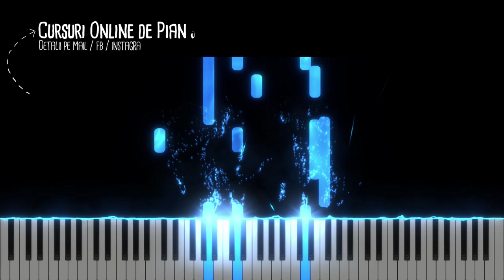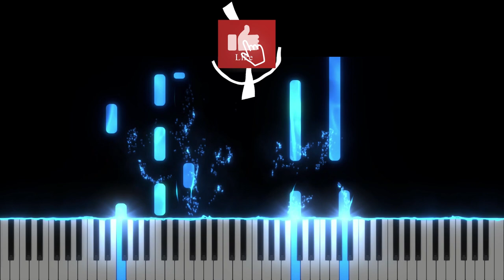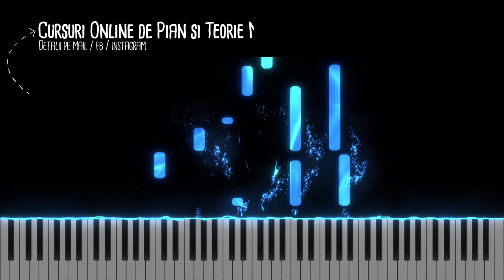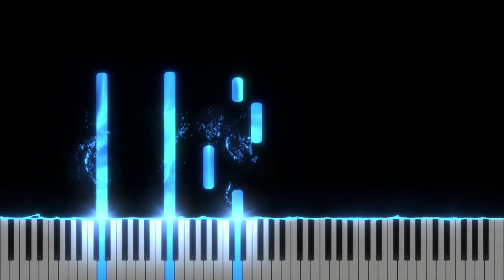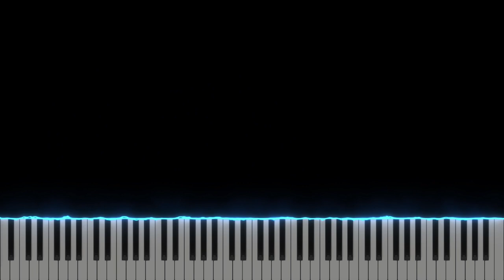De-ar fi sa vii de Craciun - Dolores Wagner - Instrumental Pian - Negativ Pian - Tutorial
Gama : Re minor / Fa Major
Tempo : 92

Muzica si versuri : Chris Murariu